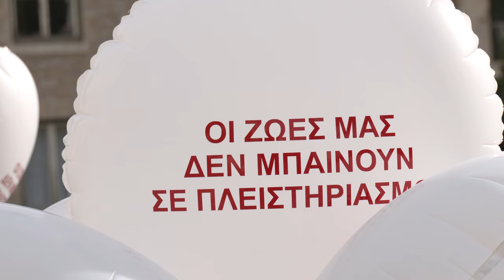Ομιλία της Όλ. Κοσμοπούλου στη συγκέντρωση στο Παίδων «Αγία Σοφία»